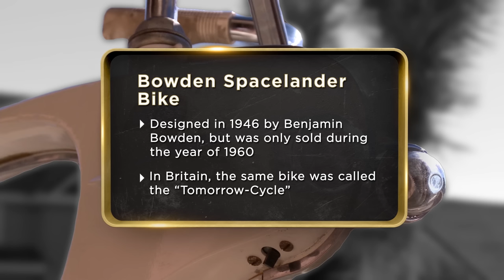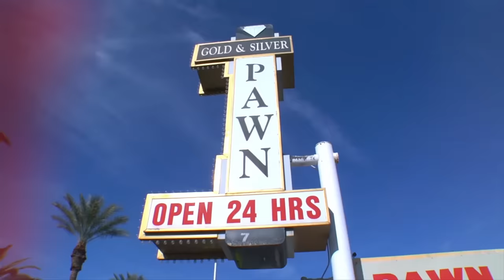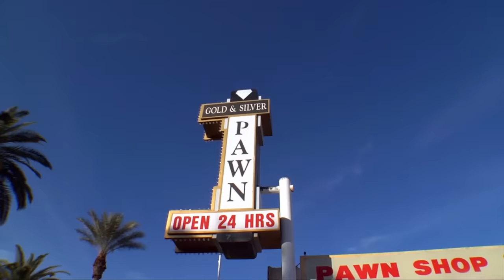Pawn Stars: Chum Gets BIG BONUS for BIKE BARGAIN (Season 8) | History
After Chum makes a really great deal on a rare bike, Rick rewards him with a bonus check in this clip from Season 8, "Lost in Spacelander".